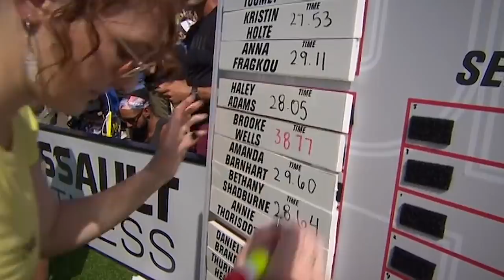Brooke Wells Series Trailer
As a six time CrossFit Games athlete, I've committed my life to the sport I love. I'm so excited to share my my channel with you to provide a more personal look at my life as an athlete.